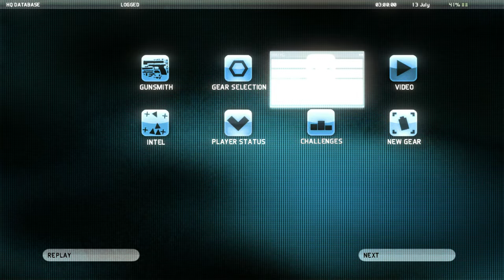GR: Future Soldier: Russia: Caucasus: Valiant Hammer - Ultra Cinematic Graphics [4K:RayTracing] 🔆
This game was pretty good overall the gameplay is fun but the writing is stupid simple don't know who were the writers for this game.

Using Reshade to bump up the graphics.